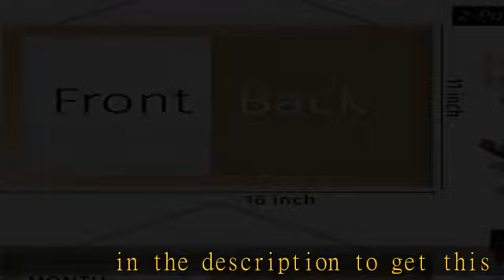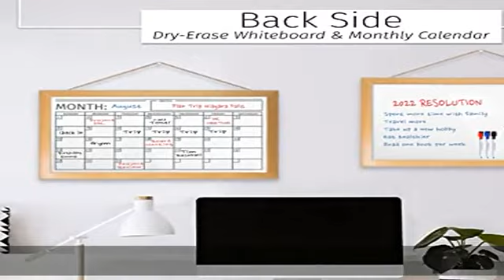2Pcs Combo Bulletin Boards for Walls with Frame - Magnetic Whiteboard, Calendar Dry Erase & Cork Bo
2Pcs Combo Bulletin Boards for Walls with Frame - Magnetic Whiteboard, Calendar Dry Erase & Cork Board Combination/ Ideal Home Office Vision Board, Wall Planner, Pin Board or Photo Board, 16x11" Beige

2Pcs Combo Bulletin Boards for Walls with Frame - Magnetic Whiteboard, Calendar Dry Erase & Cork Board Combination/ Ideal Home Office Vision Board, Wall Planner, Pin Board or Photo Board, 16x11" Beige